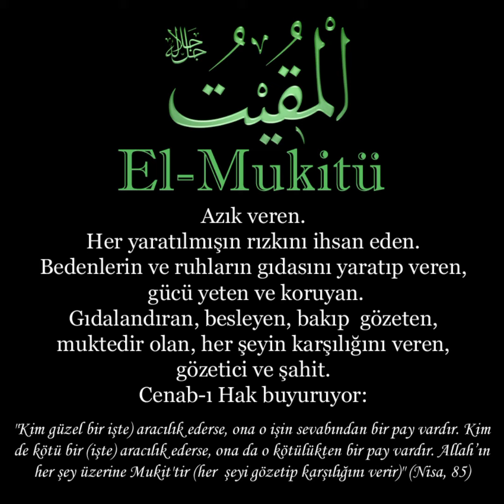El Mukit ismi şerifinin anlamı.. Esmaül Hüsna serimiz 40. Bölüm 🌹